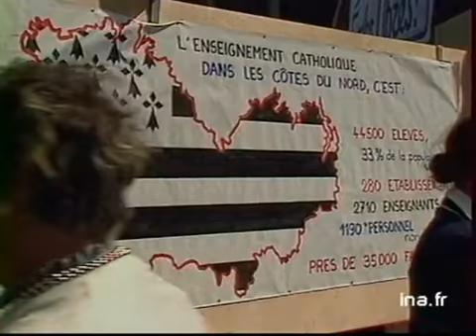Ecole privée : réaction parents : manifestations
23 mai 1984
[contre-plongée] tour Montparnasse. Manifestants pour l'école privée ont investi le parvis de la gare, ont monté une école en préfabriqué. Réactions aux amendements votes cette nuit à l'assemblée nationale par le Parti socialiste. Int. parents : " on s'y attendait. Piège supplémentaire... C'est une affaire politique. Raison de plus de manifester. "Manifestants buvant un coup et chantant" il était un petit ministre.. "(1/3) Images d'archive INA